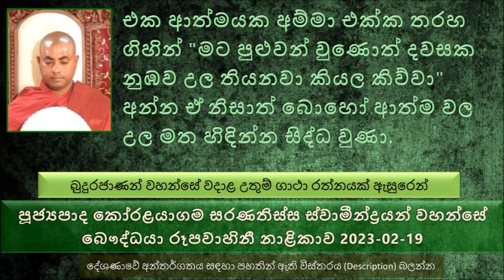අම්මට තාත්තට වැඩ පවරනවා කියන්නේ සංසාරයේ බොහෝ කාලයක් දාසයන් වෙලා වැඩ කරන්න වෙනවා 2023-02-19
බුදුරජාණන් වහන්සේ වදාළ උතුම් ගාථා රත්නයක් ඇසුරෙන්
මේ මහා පෘතුවියේ රජ වෙනවට වඩා, ස්වර්ගයට යනවට වඩා, මුළු ලෝකයේම අධිපති බව ලබනවට වඩා සෝවාන් බව අති උතුම් බව මේ ගාථා රතනයේ සඳහන් වෙනවා
අනාථ පිණ්ඩික සිටුතුමා කියන්නේ මහා පුණ්‍යවන්ත කෙනෙක්. පිණ්ඩික සිටුතුමාට දුවලා 03 දෙනෙක් සහ කාල නම් එක පුතෙක් සිටියා. මේ දුවල තුන් දෙනා මහා ශ්‍රද්ධාවක් ඇති තිදෙනෙක්, තිදෙනාම මාර්ග ඵල ලබපු උත්තමයන්. නමුත් මේ පුතා බුදුරජාණන් වහන්සේ ගැන ශ්‍රද්ධාව නැහැ. තමන්ගේ පුතා මැරිලා මේ නිරයට යන බව දත් මේ පිණ්ඩික සිටුතුමා තමන්ගේ පුතාට කොහොම හරි මේ අපායෙන් මිදෙන මාර්ගය පෙන්නන්න ඕන කියල.
පිණ්ඩික සිටුතුමා හිතුවේ නැහැ මගේ පුතා මම වගේ මහා සිටුවරයෙක් වෙන්න ඕන කියල රජ වෙන්න කියල නෙමෙයි හිතේ තියෙන්නේ. මගේ පුතාත් ආපයෙන් මිදෙන්න ඕන කියල තමයි කල්පනාව.
පිණ්ඩික සිටුතුමාගේ පුතා මුදල් වලට හරි කෑදරයි. මේ මුදල් යොදා ගෙනම ධර්මයට නැඹුරු කරන්න ඕන කියල උපායක් කල්පනා කරා.
සිටුතුමා පුතාට කිව්වා ගිහින් සිල් අරගෙන එන්න, මම ඊළඟ දවසේ අවශ්‍ය මුදල් දෙන්නම් කියල. මුදල ගැන හිතල සිල් අරගෙන ආවා.
ඊළඟ දවසේ  පිණ්ඩික සිටුතුමා කිව්වා අදත් ගිහින් බණ අහගෙන එන්න හැබැයි ඒ කියපු බණ පදයක් හෝ දෙකක් මට මතකයෙන් ඇවිත් කියන්න ඊට වඩා සල්ලි දෙනවා කියල. මේ කාල පුත්‍රයා මුදල ගැන හිතමින් ගියා බණ අහන්න. මේ කාල පුත්‍රයාගේ සිතිවිල්ල බුදුරජාණන් වහන්සේ දන්නා සේක. බුදුරජාණන් වහන්සේ අධිෂ්ඨාන කරා මේ කාලට අහන කිසි බණ පදයක් මතක නොතිබෙවා කියල.නමුත් බුදුරජාණන් වහන්සේ මුළු දේශණාවම හරියට ශ්‍රවණය කරපු කෙනෙක් ගෙන් එක්කෙනෙක්. මේ දේශණාව ශ්‍රවණය කිරීමෙන් පසුව කාල පුත්‍රයා  උතුම් සෝවාන් ඵලයට පත් වුණා.
ඊළඟ දවසේ පොරොන්දු වුණ පරිදි සල්ලි මල්ල දෙනකොට කාල තාත්තේ මට දැන් සල්ලි අවශ්‍ය නැහැ කියල කිව්වා. මෙයින් පුදුමයා පත් වුණ පිණ්ඩික සිටුතුමා දානයට තමන්ගේ නිවසට වැඩම කර සිටි බුදුරජාණන් වහන්සේටද මේ බව ප්‍රකාශ කරා.
බුදුරජාණන් වහන්සේ වදාළේ එදා ගෙදරින් ගියපු කාල නෙමෙයි දැන් ඉන්නේ, දැන් ඉන්නේ සෝවාන් ඵලයට පත් කාල කියල. පිණ්ඩික සිටුතුමා මහා සතුටක් ඇති වුණා තමන්ගේ පුතා අපායෙන් මිදිලා බව දැනගෙන
සෝවාන් වහන්සේට විශ්වාසයක් තිබෙනවා සතර අපායට යන්නේ නැහැ මනු ලොව දෙවි ලොව පමණක් විතරයි ඉපදෙන්නේ
සෝවාන් නොවුණ ඔබත් මමත් මේ මොහොතේ අවසන් හුස්ම ගියොත් කෙලින්ම ආපයේ ගිහින් ඉපදෙන්න පුළුවන්.
උත්තර සාමණේර වහන්සේට සසර එක මැස්සෙක් උල තියල සිය දහස් වරක් උල මත හිඳලා මැරෙන්න වුණා
ඒ විතරක් නෙමෙයි එක ආත්මයක අම්මා එක්ක තරහ ගිහින් "මට පුළුවන් වුණොත් දවසක නුඹව උල තියනවා කියල කිව්වා" අන්න ඒ නිසාත් බොහෝ ආත්ම වල උල මත හිඳින්න සිද්ධ වුණා. අන්න ඒ හේතුවත් මේ උල තියන එකට බොහෝ විට සම්බන්ධයි. එය නිසාත් බොහෝ දුක් සසර විඳින්න සිද්ධ වුණා.
රහතන් වහන්සේ නමකගෙන් වැඩ ගත්තා නිසා බොහෝ ආත්ම ගණනක් දාසියක් වෙලා ඉපදෙන්න සිද්ධ වුණා
අම්මා තාත්තා ඇසුරු කරන්න ඕන ගින්දර වගේ බොහොම පරිස්සමින්
අම්මට තාත්තට වැඩ පවරනවා කියන්නේ සංසාරයේ බොහෝ කාලයක් දාසයන් වෙලා වැඩ කරන්න වෙනවා
දෙමාපියගෙන් දරුවන්ට ඉටු වෙන්න ඕන කාරණා 05ක් තිබෙනවා.
සෝවාන් වෙන්න නම් බණ අහන්න ඕන
සිංහලත් අමාරුයි කියන අය කොහොමද පාළි භාෂාව අමාරු නැහැයි කියල කියන්නේ.